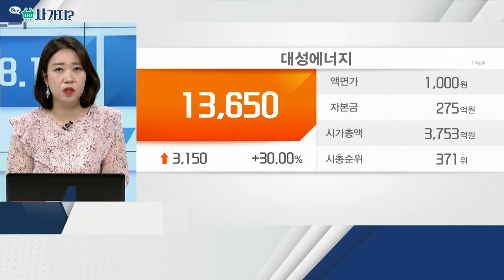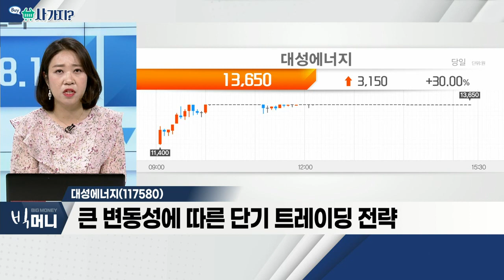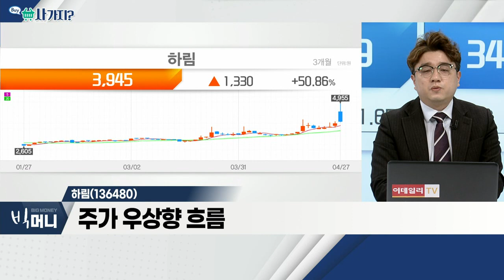대성에너지(117580), 하림(136480)_사가지 (20220427)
- 러시아, 폴란드ㆍ불가리아 가스 공급 중단
- 이슈에 민감한 시장… 자원주 위주 상승세
- 큰 변동성에 따른 단기 트레이딩 전략

하림(136480)
- 러시아-우크라이나 전쟁 장기화
- 사료 가격 상승… 제품값 인상 예상